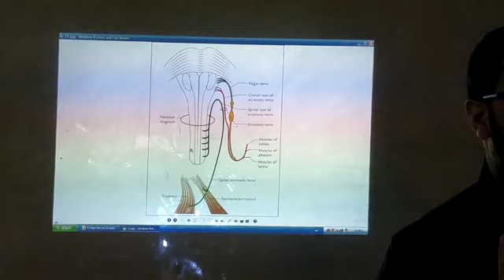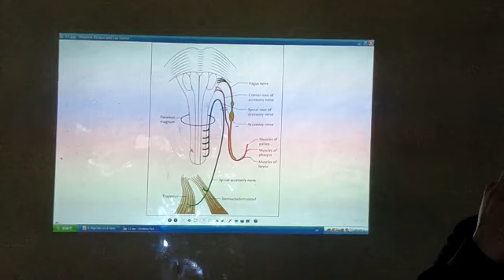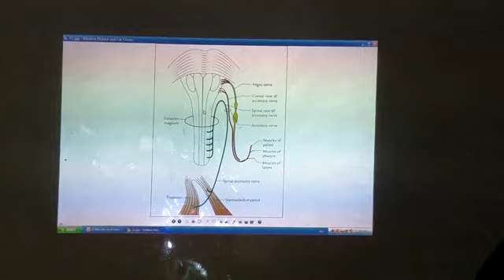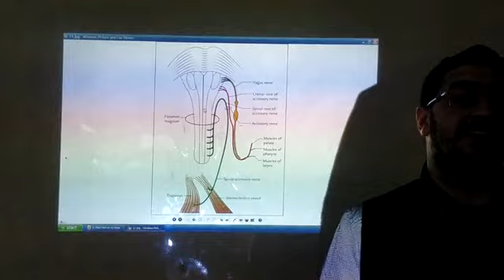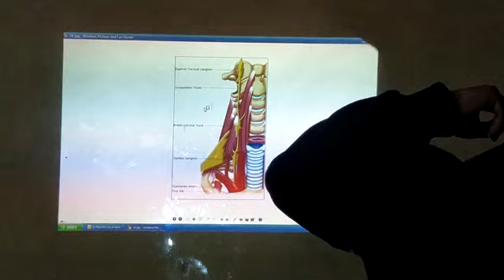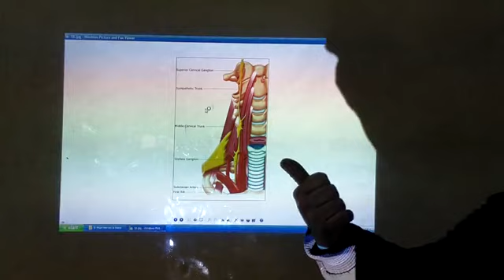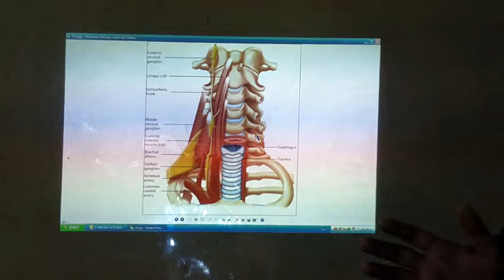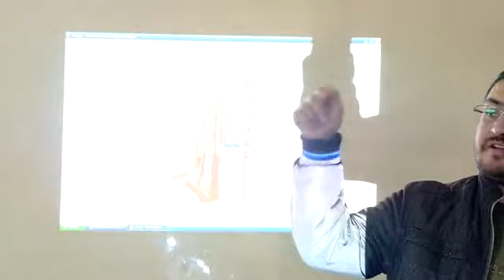Main Nerves of Neck 2_Dr.Ahmed Hassan Elbatahgy